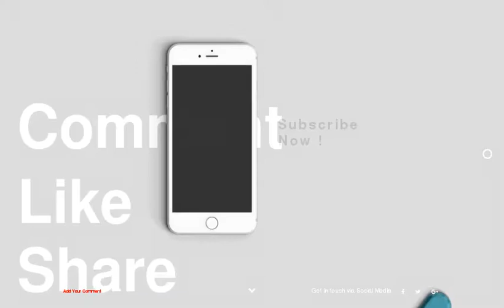Best Dressed at the 2016 Directors Guild Of America Awards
1 : Rachel McAdams
2 : Regina King
3 : Mena Suvari
4 : Amanda Peet
5 : Angela Bassett
6 : Chelsea Kane
7 : Abigail Breslin
8 : Stana Katic
9 : Geena Davis
10 : Jennifer Jason Leigh
11 : Zoe Lister Jones
12 : Jane Lynch